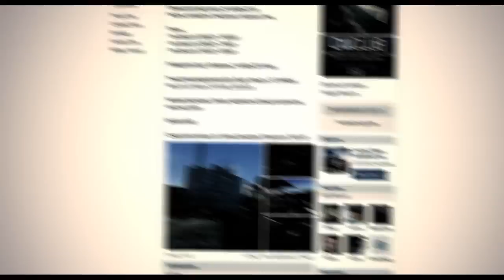Contract Wars Обзор Desert Eagle By Sekicher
(Перезалив видео иза шиплячего микрофона [Звук стал горомче.убран звук дыхание в микрофон])
С вами Sekicher.
Недавно объявили конкурс на обзор кастомного ствола.я решил взять в нем участие.